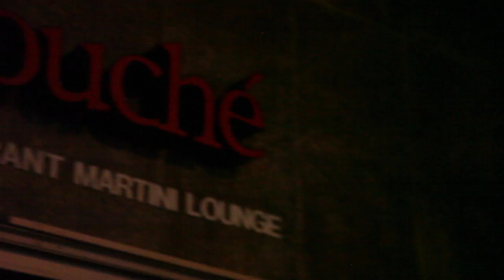Happy New Years from Touché!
Happy New Years from Toronto Martini Bar, Touché!
Video Show and Filmed by Morgan Ross
Song by Morgan Cameron Ross